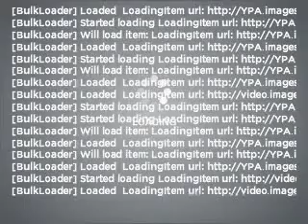2007 Chevrolet Express 2500 - Fountain Valley CA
Year: 2007
Make: Chevrolet
Model: Express 2500
Trim: Work Van
Engine: 4.8 liter 8 cylinder 16 valve
Transmission: 4-Speed Automatic
Color: White
Mileage: 71103
Address:
10870 Kalama River Avenue